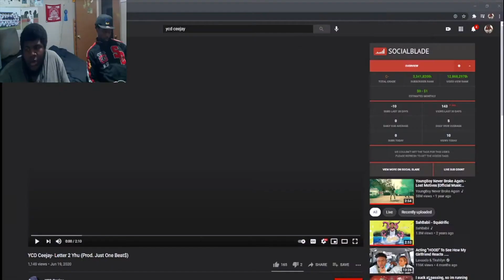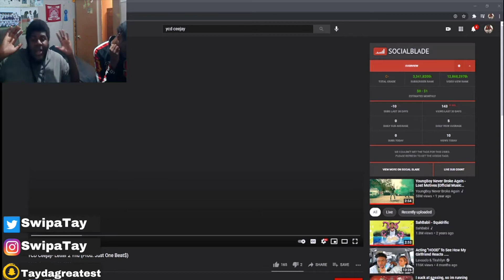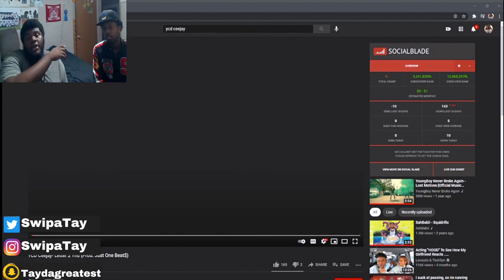!Reaction Video! YCD Ceejay Letter 2 Yhu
Give me some feedback as well shoot me a dm on Twitter or Instagram